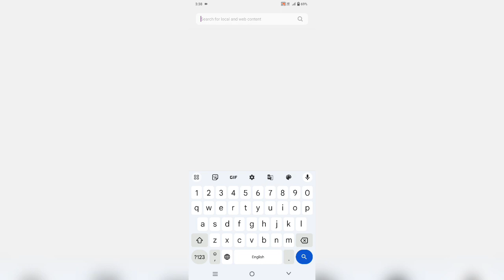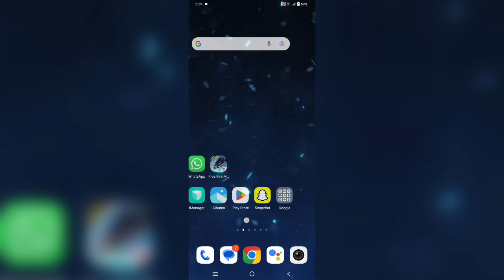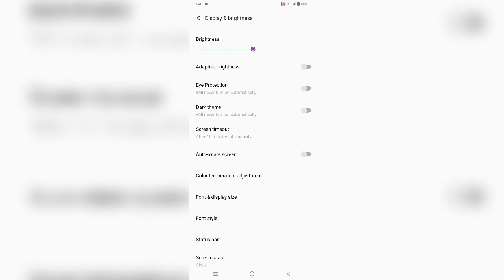Vivo Y18 increase font and display size | How to change font and display size in Vivo Y18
Vivo Y18 font and display size | How to change font and display size in Vivo Y18